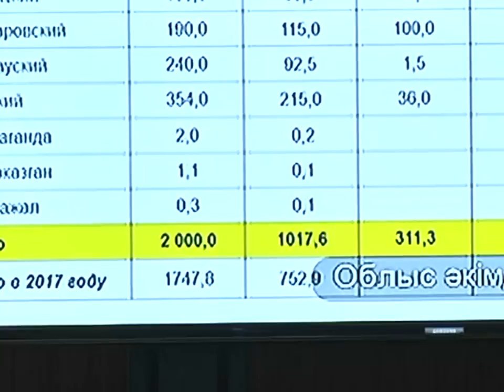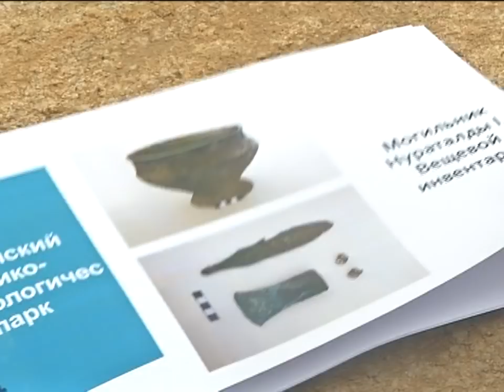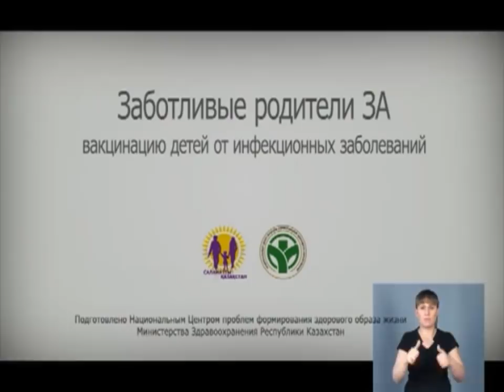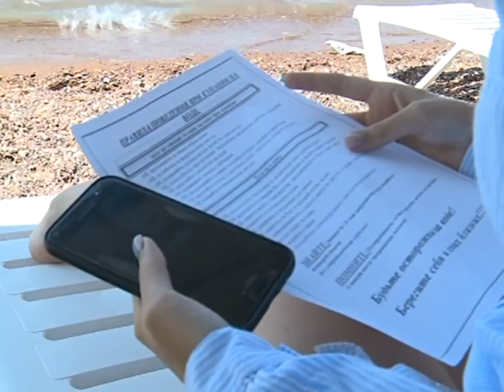23/07/2018 - Новости канала Первый Карагандинский